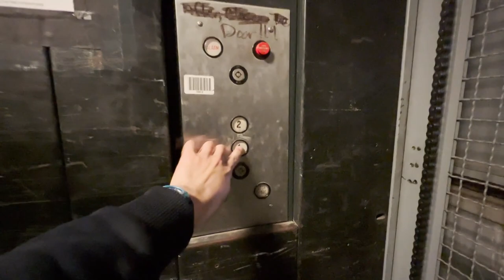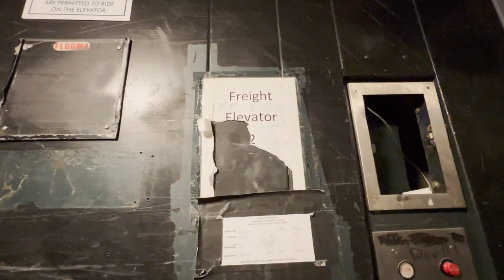Westinghouse Hydraulic Freight Elevator (Car #2) Vintage Faire Mall - Modesto, CA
[Recorded 3-30-22] Disregard what I said in the beginning video about this being my first Westinghouse freight elevator. This is actually my second, the first being Macy's at Arden Fair Mall. Anyway, I stumbled upon this very beat-up Westy. This mall has a total of 5 freight elevators, but most of them are broken! This was actually the first one I found that actually worked. Even this one is rather abused. The huge gap in the hoistway doors on the first floor is very concerning and it makes me wonder how much more it can be opened while still allowing the car to run! I also find it super intriguing how the passenger elevator and all of the escalators were installed by Montgomery, but the freights were installed by Westinghouse. That's so weird! Definitely, something you don't see every day.

Technical Specifications

ELEVATOR BRAND
   Original Installer: Westinghouse
   Modernizer: N/A
YEAR INSTALLED: 1977
FIXTURES (ORIGINAL)
   Call Stations: AE
   COP: EPCO Circleline
FIXTURES (MODDED)
   Call Stations: N/A
   COP: N/A
DOORS
   Type: Bi-parting
   Equipment: Courion
   Safety: N/A
MACHINE
   Drive: Hydraulic
   Type: Dry-powered
CAPACITY
   Pounds: 5000
   Persons: 31
CHIMES: N/A
INDICATOR: N/A
PHONE: N/A
FLOORS SERVED: 1-2
# OF ELEVATORS: 1
ORIGINAL FIXTURES: All original